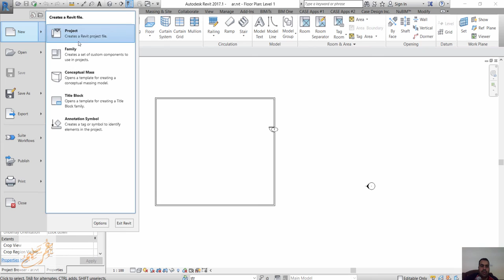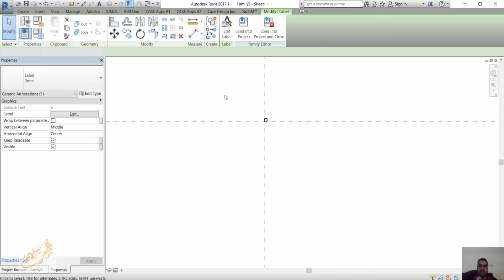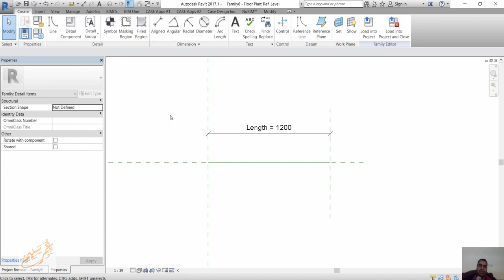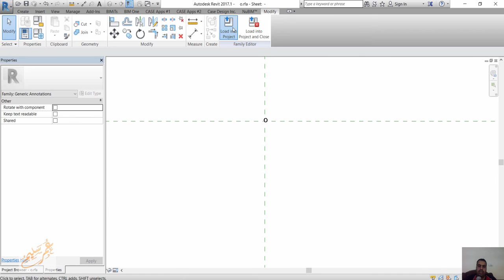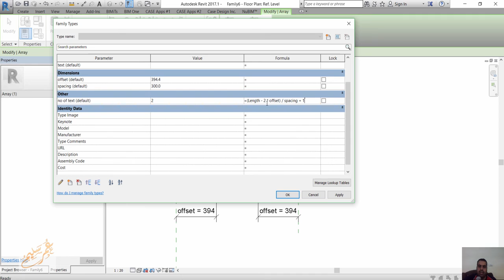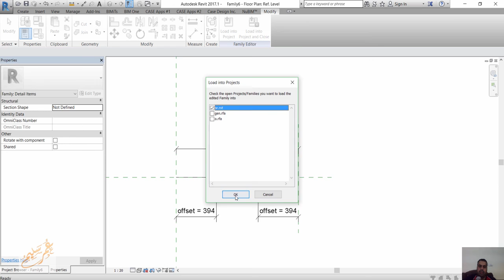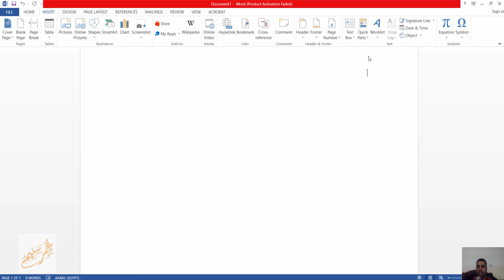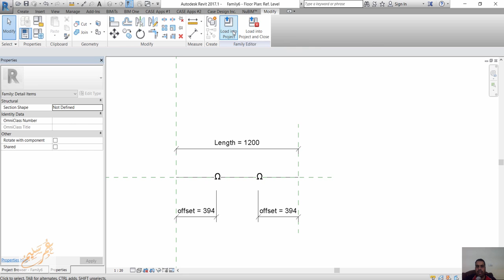Revit family line type